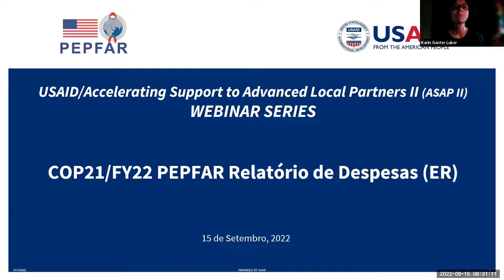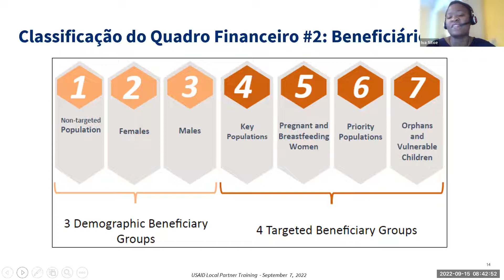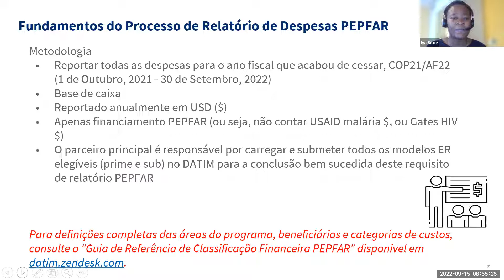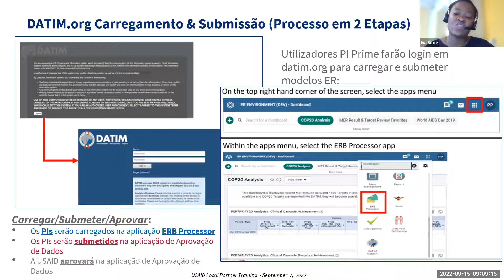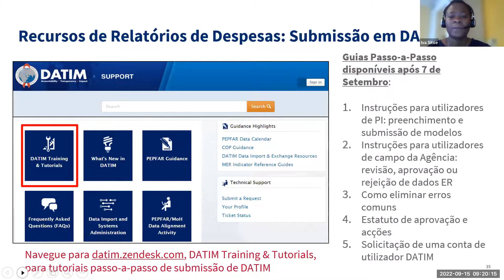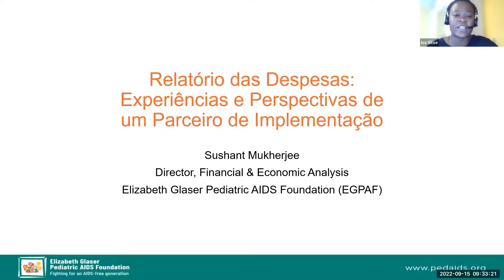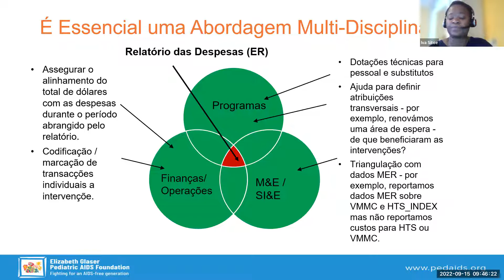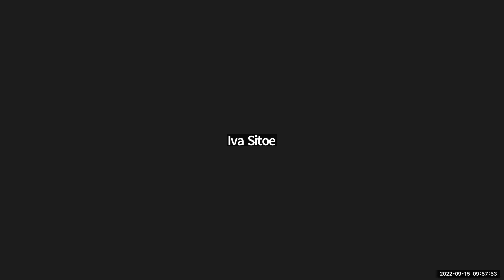Relatório de Despesas do PEPFAR - USAID/ASAP II Webinar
Este webinar fornecerá uma visão geral dos processos de Relatório de Despesas do PEPFAR, o novo requisito de apresentação de relatórios de sub beneficiário, juntamente com uma discussão sobre desafios e melhores práticas em preparação para o ciclo de relatórios COP21/FY22.